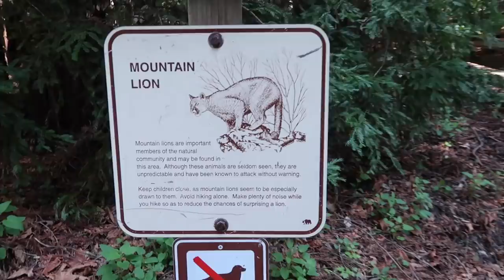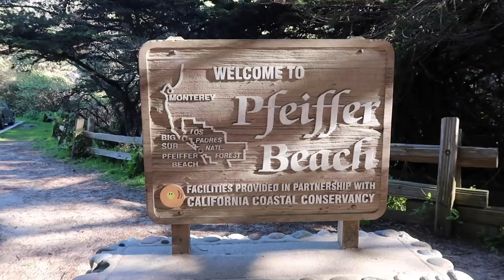TRAVEL VLOG: CALIFORNIA VAN LIFE! part 2 (big sur, pacific coast highway, marin county)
PART 2 of the tiny home adventure along the california coast! camping in big sur, hiking, windy beaches, my birthday and *bonus* corgi content!!!

bored | lukrembo
to be loved | eric godlow beats